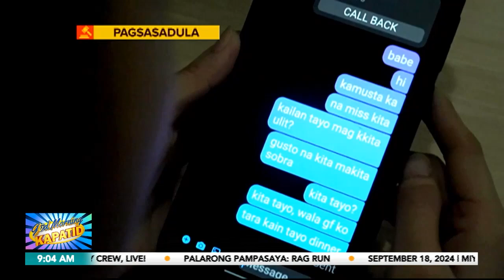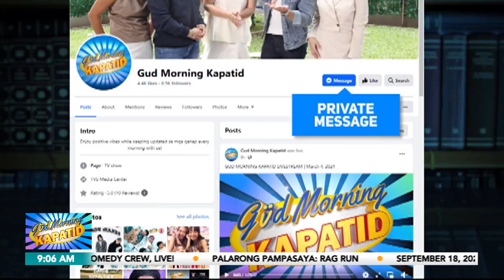Legal Ba 'To? Pangingialam ng cellphone ng partner | Gud Morning Kapatid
GuMKLegalBaTo? I Legal ba ang pangingialam ni partner ng cellphone? 'Yan ang isyung tinalakay ni Atty. Buko dela Cruz.